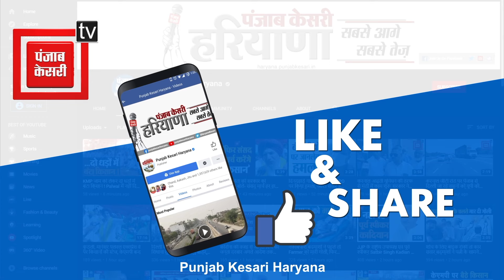'चोर को पटका पहनाकर साहूकार बना दिया', Abhay Chautala का भाजपा पर बड़ा हमला